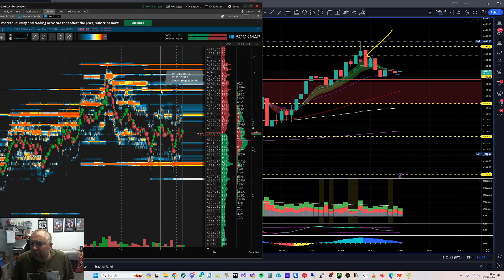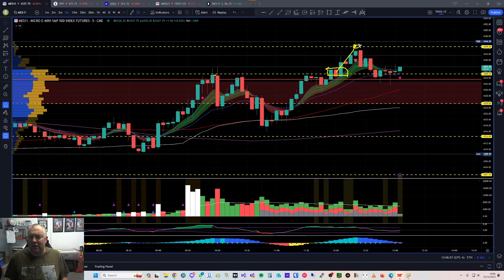Trade Recap: Three $MES/ES trades for a successful and green day!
October 6th 2023: In today's recap, I look at the trading actions from today's session, providing a comprehensive analysis of volume, price and the specific levels I previously established in my pre-market videos.

My primary focus remains on $MES, $ES futures and $SPY options. Through the meticulous application of precise trading levels and sharp Volume Price Analysis, I finished the day profitable.

Code: FQGBUHXQ

pbTrader and Paul Betteridge are not registered investment advisers, financial analysts, brokers, or dealers. Always consult with a certified financial or legal professional before making any investment or trading decisions.

While every effort is made to ensure the accuracy and reliability of the information on this Channel, pbTrader and Paul Betteridge cannot guarantee its completeness or appropriateness for any specific purpose. Use this information at your own risk. Past performance discussed or showcased does not guarantee future results.

You understand that the investment markets carry inherent risks, and all investments may result in loss, including the potential loss of principal. By accessing, viewing, or using the Channel's content, you agree not to hold pbTrader, Paul Betteridge, or any affiliated individuals or entities liable for any potential losses, damages, or misunderstandings arising from the use of the Channel or its content.

Any references, links, or endorsements of specific products, services, or other websites are for convenience and do not constitute an endorsement or recommendation. When leaving the Channel, be aware of individual privacy policies and terms of other online platforms.

By accessing and consuming content from this Channel, you agree to this disclaimer and understand the potential risks involved. Always do your own research and due diligence before making any financial decision.